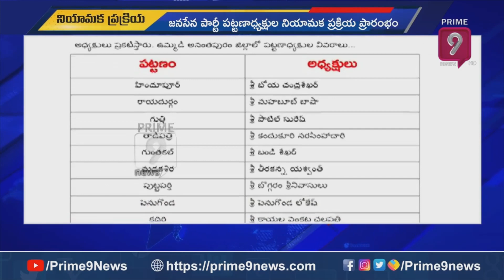జోరు పెంచిన జనసేన..అనంతపురం జిల్లా పట్టణ కమిటీలను ప్రకటించిన పవన్ | PAWANKALYAN | Janasena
జోరు పెంచిన జనసేన..అనంతపురం జిల్లా పట్టణ కమిటీని ప్రకటించిన పవన్  | PAWANKALYAN | Janasena